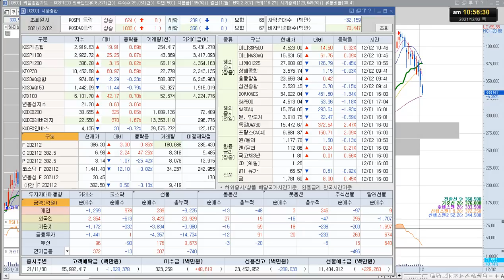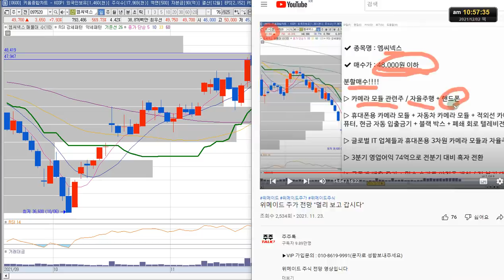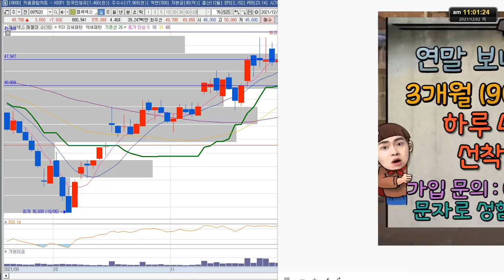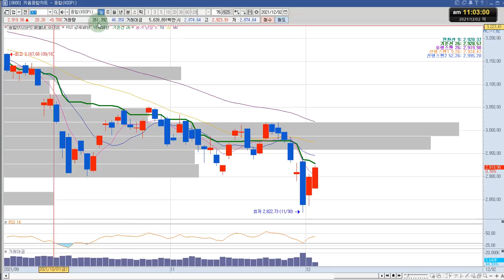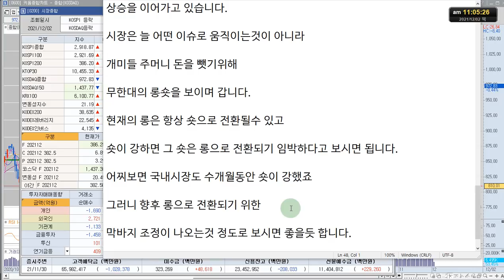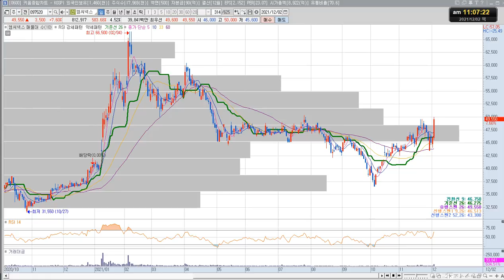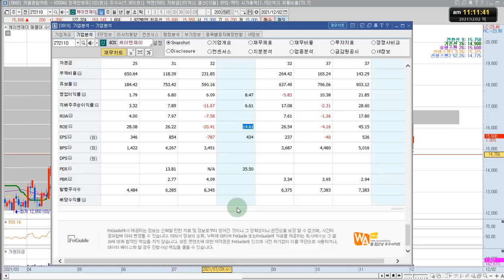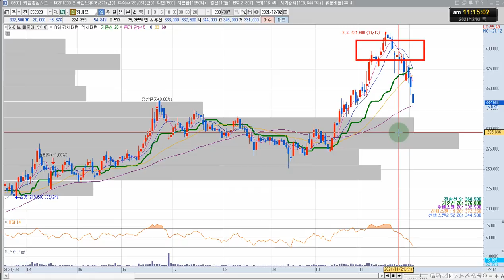하이브 주가 전망 "BTS 100억 규모 주식매도... 대응은?"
하이브 주식 전망 영상입니다